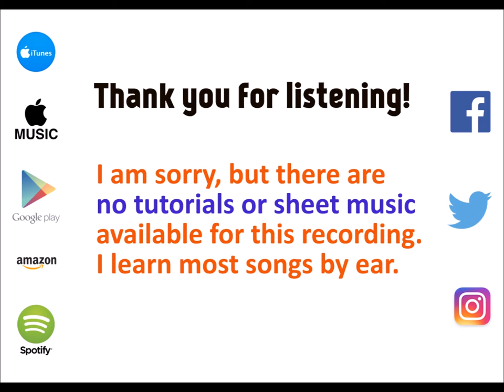F.U. - Little Mix cover by Molotov Cocktail Piano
MCP plays "F.U." by Little Mix, from the album "MCP Performs Little Mix: Glory Days" - available on iTunes & Apple Music Spotify (spoti.fi/2khcftu), Google Play Amazon (amzn.to/2jRFcOb) and all major digital stores.